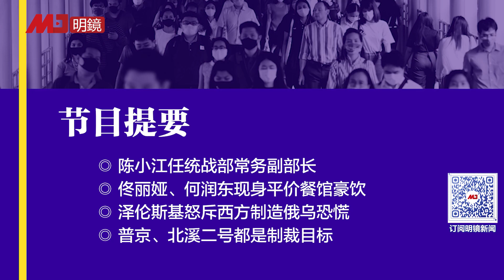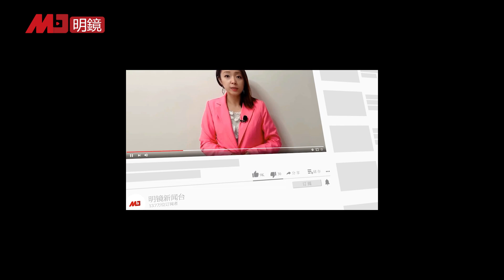中共淡化民族信号，陈小江升掌统战部常务；佟丽娅何润东豪饮；乌克兰总统气死了，骂美国制造恐慌，害惨经济，北溪二号是制裁目标| 热点背景（20220130）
00:32 陈小江任统战部常务副部长
04:00 佟丽娅、何润东现身平价餐馆豪饮
06:45 泽伦斯基怒斥西方制造俄乌恐慌：资本外流更可怕
11:12 美德重磅警告：普京、北溪二号都是制裁目标